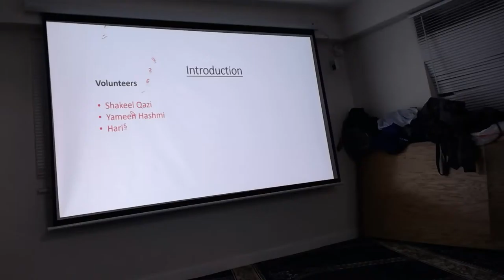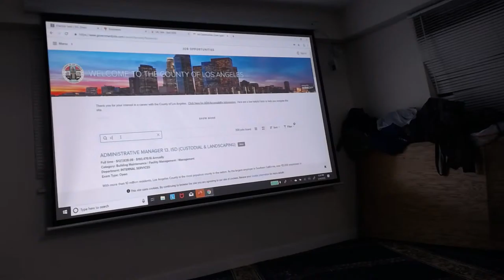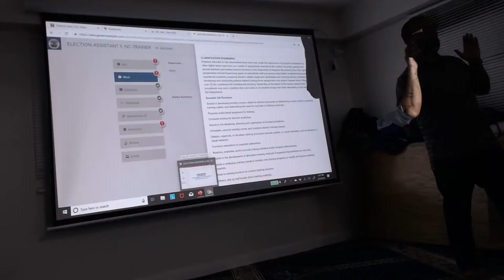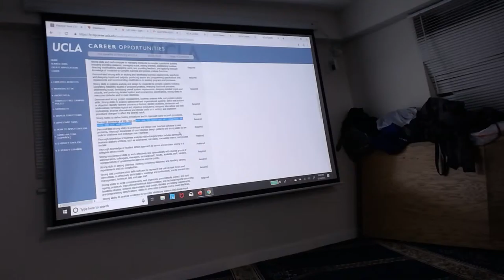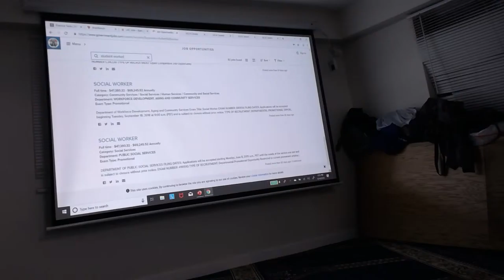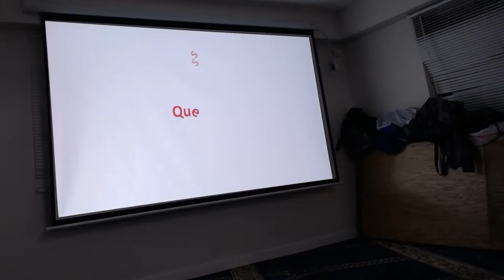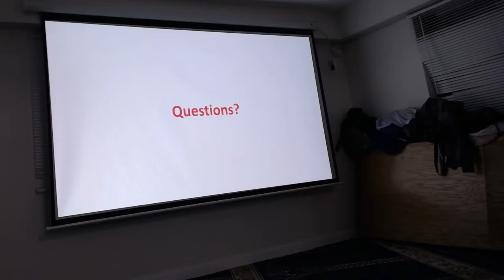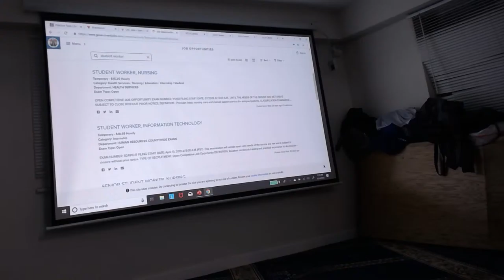IIT Job Clinic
Presenters : Shakeel Qazi, Yameen Hashmi, Haris Qureshi, Syed Hamza Abedir, Azhar Kazi & Rabi Riaz